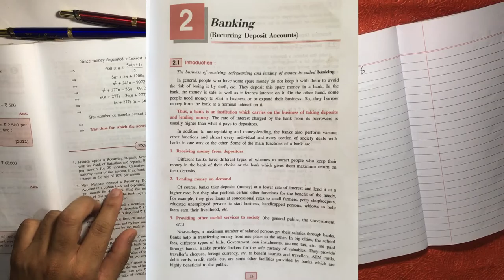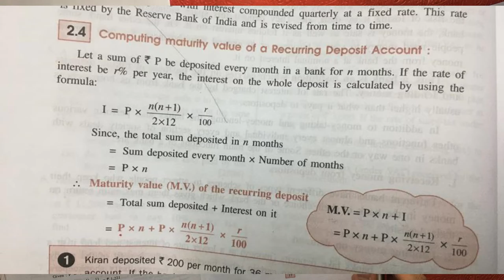PART 6 | Mathematics | Class 10 | EX 2(A) Q 6 (i) | BANKING | ICSE | Shailendra Srivastava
Branch:-SECTOR 54,GURGAON.